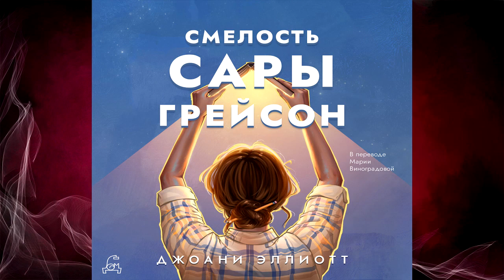Смелость Сары Грейсон (Джоани Эллиотт) Аудиокнига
Описание книги
Мать Сары Грейсон – одна из самых известных писательниц на свете – умерла, когда весь мир с нетерпением ожидал выхода её финальной книги в серии бешено популярных детективов. В завещании говорится, что закончить всемирно известный цикл и написать последнюю книгу должна сама Сара, которая зарабатывает, придумывая поздравления для открыток и слоганы для скидочных купонов. Сара в шоке – свалившаяся на неё ответственность непомерно тяжела. Сара не может позволить себе сомнения, ведь на кону слишком многое: именно поэтому она буквально скована сомнениями и страхами. Но ей придётся набраться смелости и взяться за дело, и тогда мир узнает, на что на самом деле способна Сара Грейсон. Она напишет роман, найдёт новых друзей и узнает много нового о самых, казалось бы, близких ей людях.
Этот легкий и уютный роман затрагивает важнейшие темы: как важно верить в себя, как нелегко найти смелость прислушаться ко внутреннему голосу и противостоять скептикам, какие сложные отношения связывают нас с родными, и как мы можем заблуждаться на их счет.
Дом историй

Переводчик:
Мария Виноградова
Чтец:
Оксана Цегоева
Издатель:
Дом историй
Правообладатель:
ООО "Эвербук"